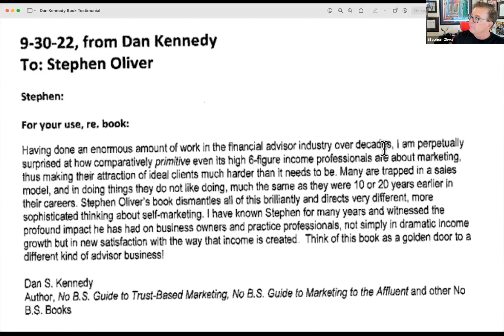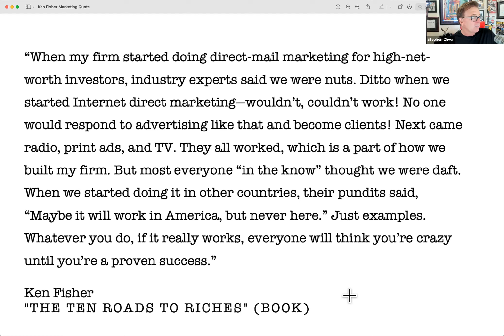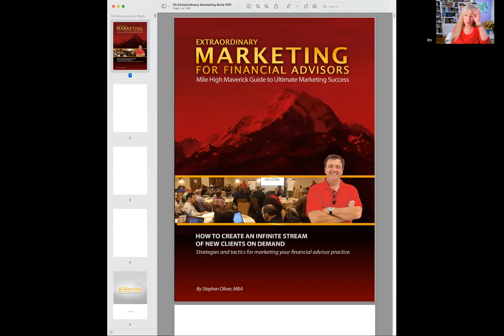Effective Mindset for Dramatic Growth for Financial Advisors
Massive Growth for Financial Advisors comes first from taking off the blinders and expanding your thinking.   Advisor Wealth Mastery's STEPHEN OLIVER and Lee Milteer discuss the most effective mindset for Financial Advisors.